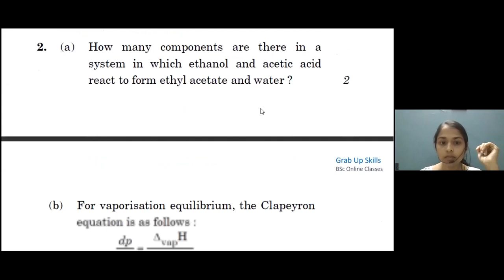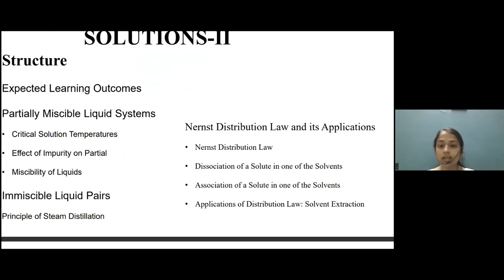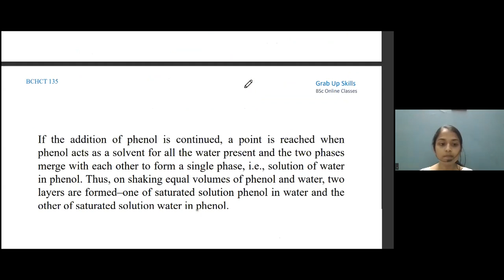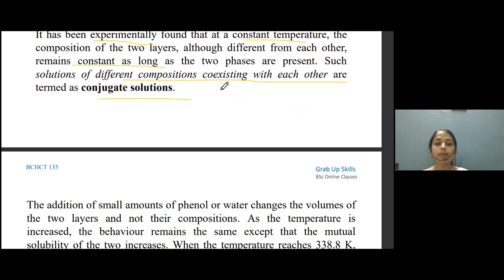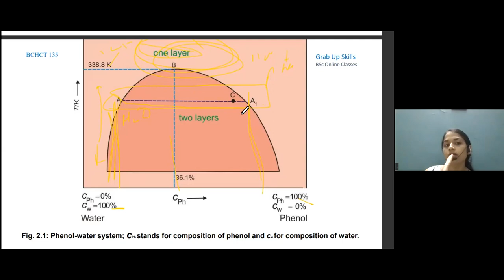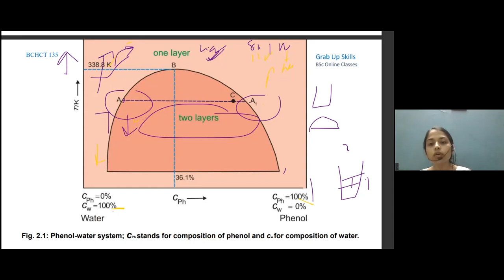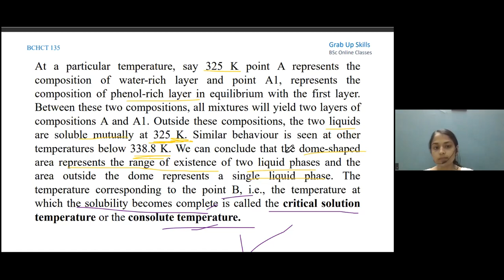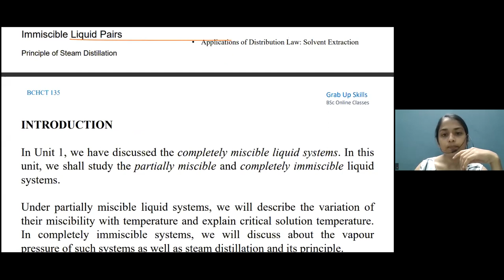BCHCT 135 | Partially Miscibleliquid systems | critical solution temperature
BCHCT 135
Solutions, Phase equilibrium, Conductance, Electrochemistry and Functional Group Organic Chemistry-II

bchct 135
bchct 135 important questions
bchct 135 previous year questions
bchct 135 important topics
bchct 135 revision classes
bchct 135 unit 1
bchct 135 IGNOU
IGNOU BSc Chemistry
IGNOU BSCG Chemistry
IGNOU BSc BCHCT 135

Block 1 Solutions and Phase Equilibrium
Block 2 Conductance and Electrochemistry
Block 3 Carboxylic Acids Their Derivatives and Amino Compounds
Block 4 Peptides, Proteins and Carbohydrates

Unit 1 - Solutions-I
Unit 2 - Solutions-II
Unit 3 - Phase Equilibrium-I
Unit 4 - Phase Equilibrium-II
Unit 1 - Conductance-I
Unit 2 - Conductance-II
Unit 3 - Electrochemistry-I
Unit 4 - Electrochemistry-II
Unit 1 - Carboxylic Acids
Unit 2 - Carboxylic Acid Derivatives
Unit 3 - Amines
Unit 4 - Diazonium Salts
Unit 1 - Amino Acids and Peptides
Unit 2 - Structure of Pepetides and Proteins
Unit 3 - Carbohydrates-I: Monosaccharides
Unit 4 - Carbohydrates-II: Disaccharides and Polysaccharides